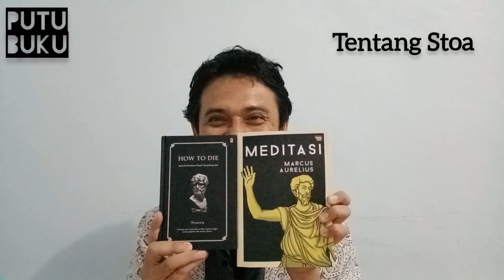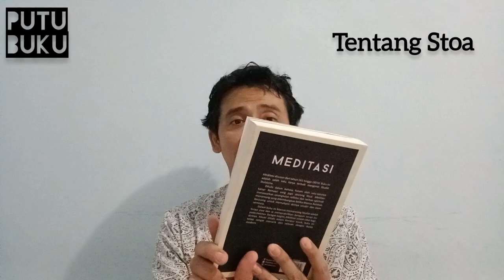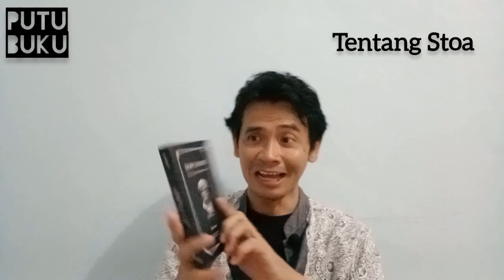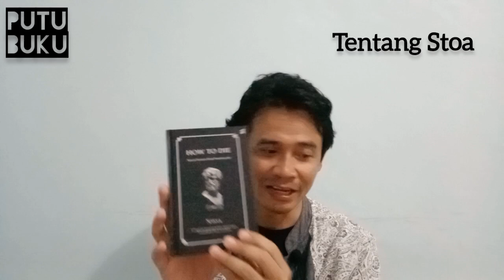Tentang Stoa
buku How To Die karya Seneca, buku Meditasi karya Marcus Aurelius, dan Filsafat Teras karya Henry Manampiring